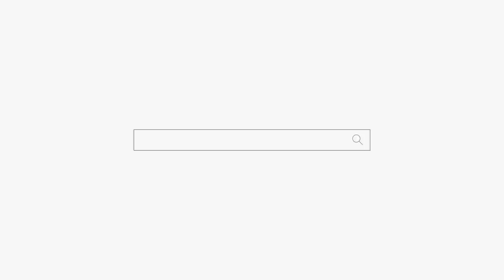할렐루야 아멘 악귀 할머니?? 용군TV 소리당 (강남점집 부산점집 서울점집 유명한점집 용한점집)